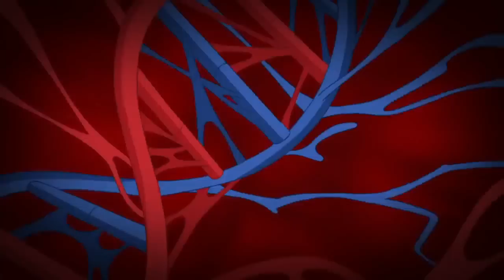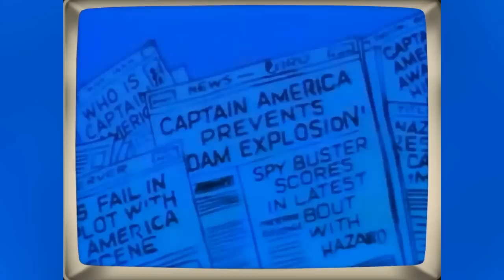Every (63) Incredible Marvel Animated Series - Explored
Every 63 Marvel Animated Series - Explored